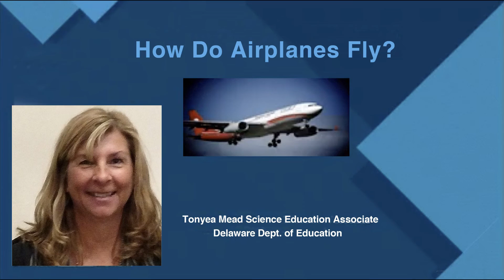Tonyea Mead 2021 Armbrecht Award Winner from DE Dept. of Edu at 7th Delaware STEM Educator Awards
Here is the complete video for the 7th Delaware STEM Educator Awards held Nov 4, 2021 at Buena Vista in New Castle County Delaware.

All first place award winners in each category receive an unrestricted cash prize of $6,000, as well as free access to all parks in the Delaware State Park system.

Armbrecht Award Winner
TONYEA MEAD | Delaware Department of Education
Mead is a Science Education Associate at Delaware Department of Education.

Program Summary

The Delaware STEM Educator Award recognizes a teacher or team of teachers at the elementary, middle and high school levels that demonstrate STEM innovation and excellence through teaching, academic collaboration, and student engagement. First place winners will receive a one-time unrestricted cash award as a thank you for their commitment to STEM in Delaware and the success of our students.

The Governor’s STEM Council definition of STEM education and the Council’s three goals are the basis for evaluation of exemplary STEM practice in the classroom.

Definition of STEM:

STEM Education is an approach to teaching and learning that emphasizes integration of science, technology, engineering, and mathematics for all students through student-focused, problem-based curricula and instruction. STEM education fosters creativity and innovation while developing communication, collaboration, and critical thinking skills through a focus on authentic and appropriate contexts in curriculum and assessment.

STEM Council Goals:

Expand the number of Delaware students who ultimately pursue advanced degrees and careers in STEM fields and broaden the participation of women and minorities in these fields;
expand the STEM capable workforce to create, grow and attract STEM-related businesses to Delaware;
increase STEM literacy for all Delaware students including those who pursue non-STEM related careers, but need STEM skills
Eligibility

Applicants must be a certified teachers at the K-12 grade level in a Delaware public school.  Applicants must be full-time employees of the school or school district as determined by state and district policies and teach K-12 students at least 50% of the time.

Selection Procedure

The Delaware STEM Educator Award Selection Committee (a group representative of the Governor’s Delaware STEM Council) will review all completed applications and select first place winners in each category.  Finalists will be notified of their selection via telephone and postal mail and/or email.  Finalists will be recognized and presented with their awards during a STEM Council sponsored Symposium program where awardees will share innovative practices with teachers from throughout the state.  The date and details regarding the Symposium program will be included with finalist notification.

The awards are made possible from the generous support of Ashland